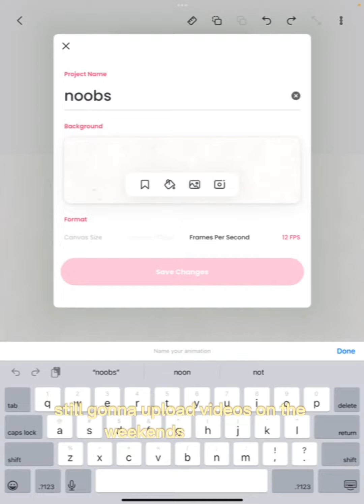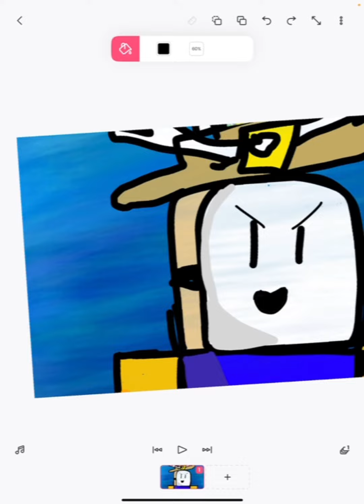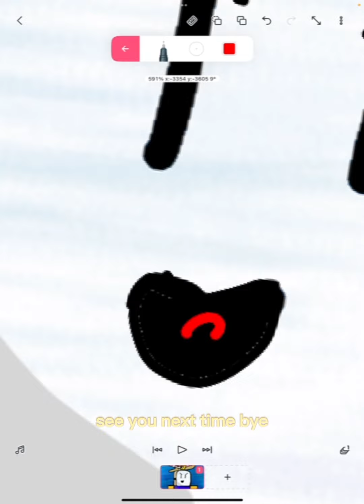What’s been going on.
Don’t worry I’m back